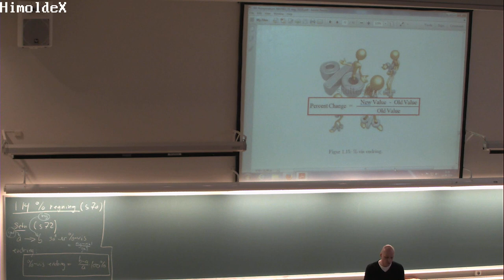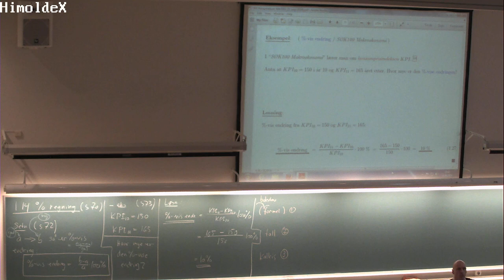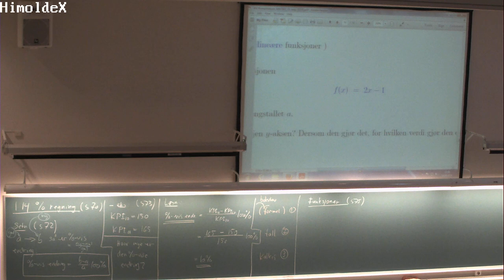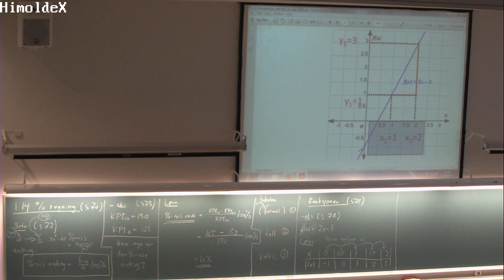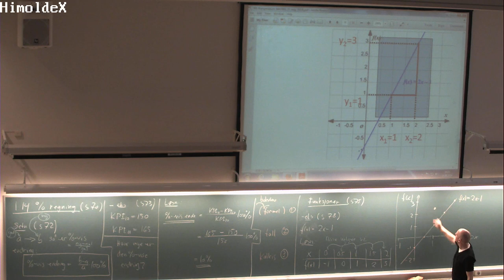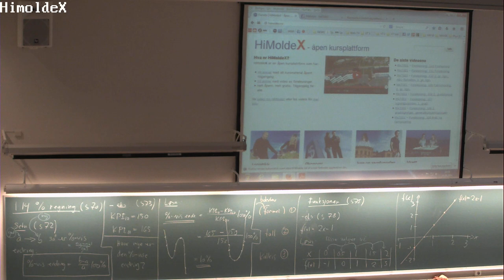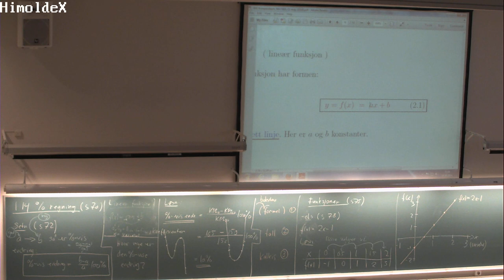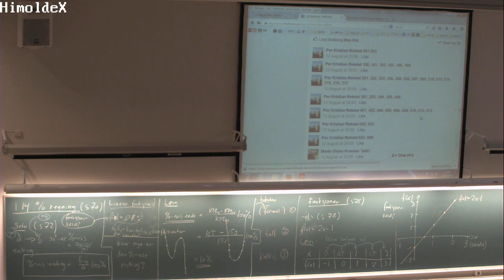01-F-14 Forelesning MAT001 (14. aug. 2014)